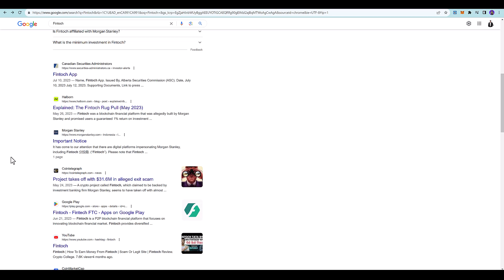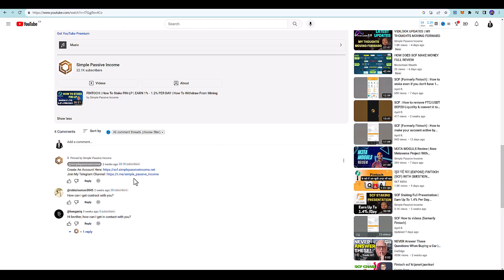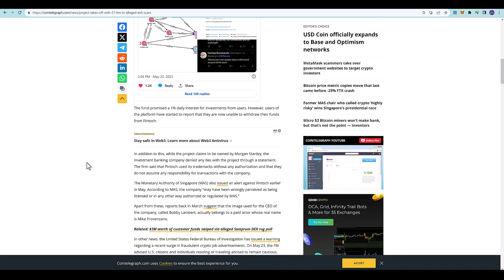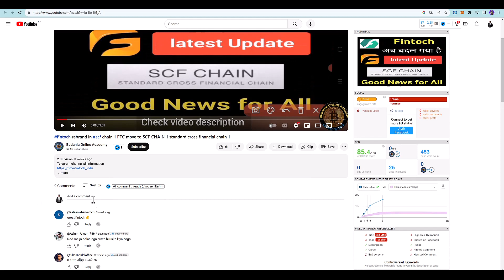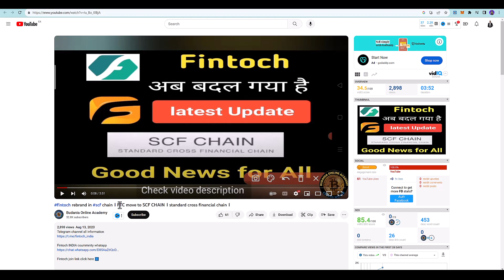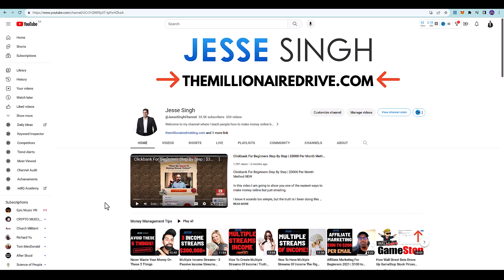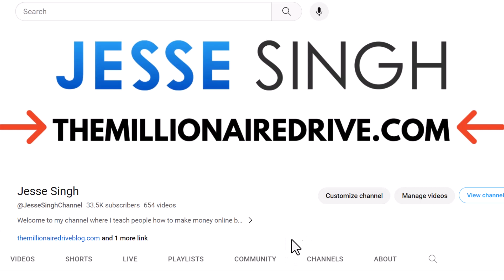Fintoch Rebrands to Standard Cross Finance | WHY DID THEY DO THIS?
There are some Standard Cross Finance reviews out there where they are pushing this investment opportunity again even though Fintoch Exit Scammed their investors.

I actually didn't make a Standard Cross Finance review because just like the Fintoch review, the concept is the same.

New investments are paying off existing members which makes SCF a ponzi scheme.

Just like I called out the Fintoch scam, I am calling the Standard Cross Finance scam.

So do you want to know the real reason why Fintoch rebranded themselves to SCF?  Watch This Video!

✅ How To Have Multiple Streams Of Income The Right Way

✅ How To Invest $1000 Dollars in 2021 | Financial Freedom Steps!

✅ How To Become A Millionaire - Don't Do This Thing I Am Going To Show You!

✅ Make Money On YouTube With A Small Channel - $200 Per Day

✅ My Secrets To Making Money From Home FULL TIME | $500 PER DAY?

★☆★ Jesse Singh ★☆★

channel at no extra cost.

Other terms:

Crypto
Fintoch exit scam